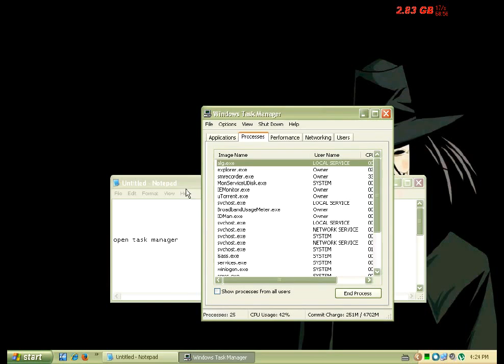SPEED UP WINDOWS KILL UNWANTED PROCESS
One of the easiest way to speed up your Windows speed . For more computer tricks and cool hacks go